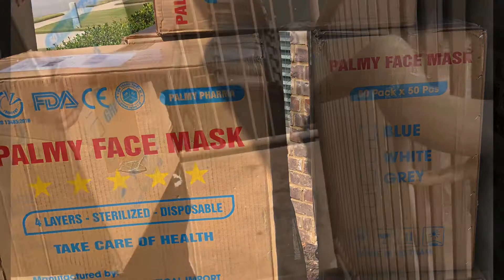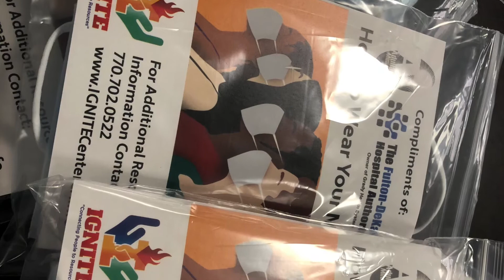Ignite Face Mask Project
Ignite Resource Center volunteers prepare packages of Face Nasks to be given away to members of the South Fulton GA community at their Drive-Up Community Resource Fair bring held September 24, 2020